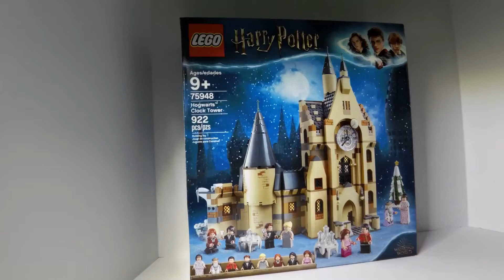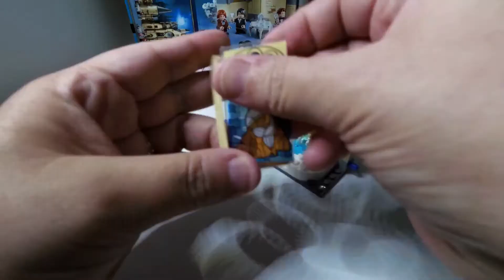LEGO 75948 Hogwarts Clock Tower Time Lapse Build